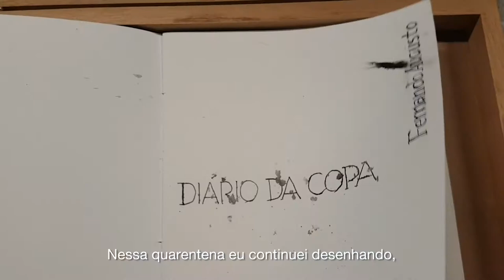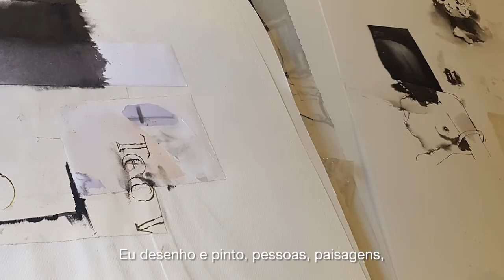YBAKATU VISITA ATELIÊ - EP. 5 FERNANDO AUGUSTO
A série “Ybakatu visita ateliê” é uma maneira de aproximarmos nossos artistas e suas produções do público, abrindo possibilidades de diálogos e interações, compartilhando um pouco o espaço e a vivência do artista.

Nesse episódio trazemos o artista Fernando Augusto dos Santos Neto, que vive e trabalha Vitória - ES.
Pintor, desenhista, fotógrafo, trabalha o desenho como uma maneira de pensar a pintura, a fotografia, o espaço e o próprio desenho. É a partir do desenho que constrói toda sua obra. O artista trabalha buscando lançar luz sobre cotidiano pessoal, as relações interpessoais, a cultura, a tradição artística e cenas da vida brasileira. Ao lado do desenho ele se utiliza também da fotografia e da literatura, interferindo em livros diversos, catálogos de exposições de arte e criando livros de artistas.

- Graduação em Artes Plásticas Habilitação em Artes Plástica - Gravura pela Escola de Belas Artes da UFMG;
- Doutor em comunicação e Semiótica pela Pontifícia Universidade Católica de São Paulo e pela L´Université Paris I – Sorbonne França.

Fez de diversas exposições, participou de feiras de arte nacionais e internacionais e que possui obras em várias coleções.